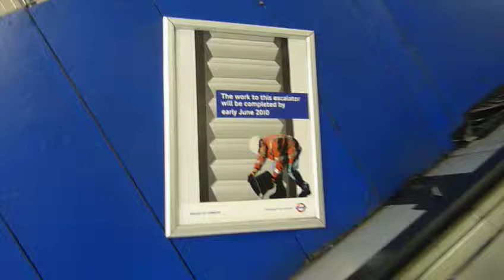London Tube engineering works